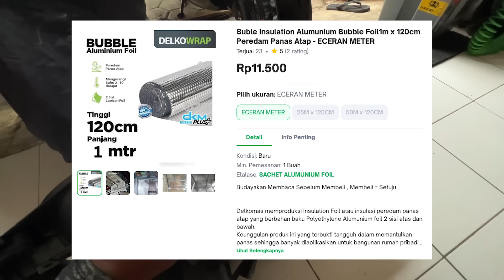PASANG JOK LATEX DI YAMAHA FILANO | Sukma Semakin Nyaman | MSRG 2024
Jok yang nyaman bikin kita bisa riding tambah jauh. tapi biasanya pakai latex bikin tampilan jok motor kaya roti tawar. nah Masrang punya solusi ketika kalian pasang latex tapi tetap nyaman dan ganteng.

Hello,
Salam Kenal.

Salam
MASRANG